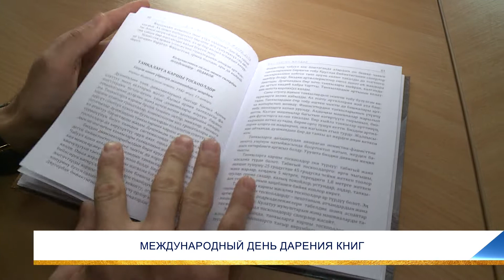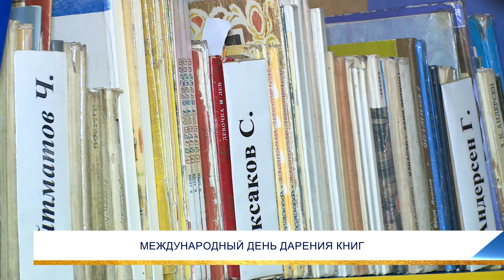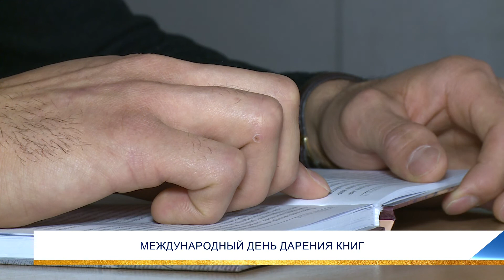МЕЖДУНАРОДНЫЙ ДЕНЬ ДАРЕНИЯ КНИГ